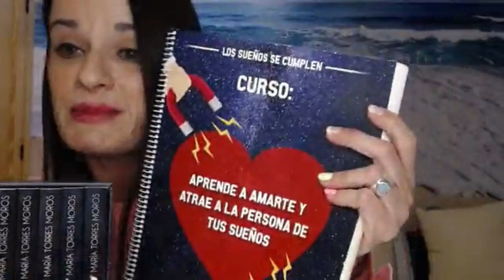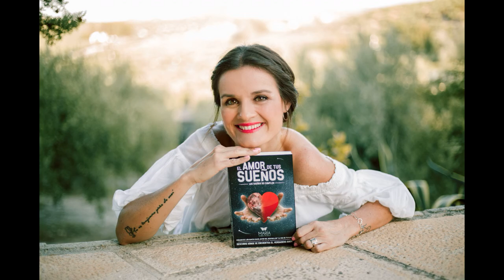Hasta la PERSONA MÁS BUENA SE CANSA de esperar /RECUPERA TU PODER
Vete del lado de quien no te valora.

COMPARTE con quien lo necesite.

❤️❤️❤️Para INSCRIBIRTE en mi CURSO APRENDE A AMARTE Y ATRAE A LA PERSONA DE TUS SUEÑOS, haz click aquí 👉🏻

❤️❤️❤️Si quieres SANAR TUS HERIDAS Y APRENDER A AMARTE, te espero en las páginas de mis libros🥰🧚🏻‍♀️👉🏻👉🏻

FELIZ Y AGRADECIDA DE ACOMPAÑARTE EN TU CAMINO🙏🏻❤️🥰